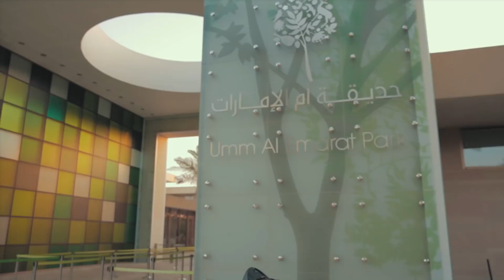His Favourite Place in the UAE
My son Jaafar is telling a story about his favourite place in the UAE.
School project, but we decided to do it like a pro :-D